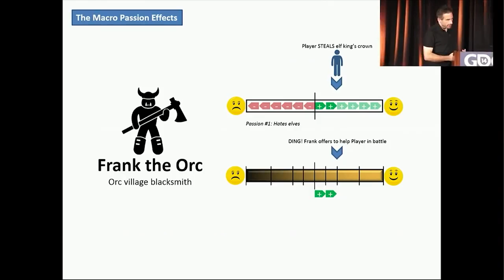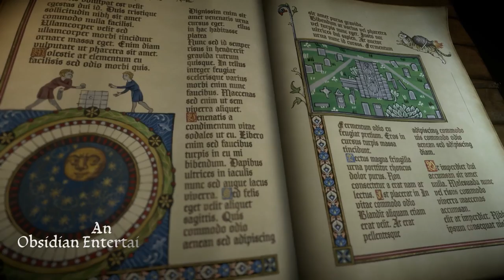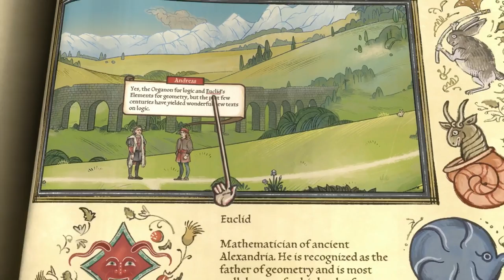It Doesn’t Matter What You Pick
What makes games so special nowadays? Gaming essay and deep dive into nostalgia and what makes games great in terms of games vs movies and games vs books. I talk about Cyberpunk 2077, Pentiment, Prey Mooncrash, and other big titles like Elder Scrolls and Mass Effect. Inspiring message with gaming talking about choice and consequence in games and does choice in games actually matter. Choice in video games.

Thumbnail character art curtesy of JAZZAJAZZJAZZ (artist)